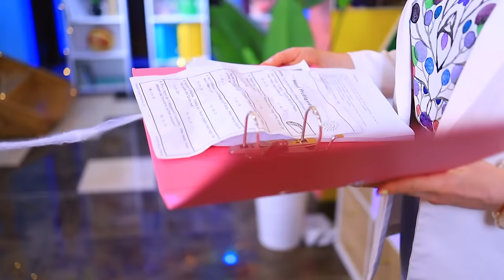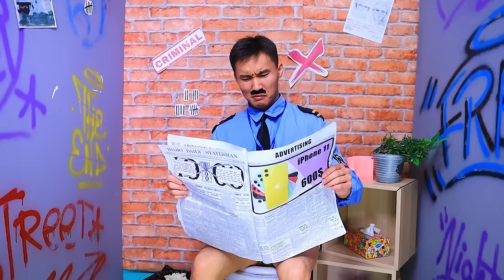Who Murdered Superhero? Mermaid Vs Vampire Vs Spider Man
A tragedy has occurred at school! Lady Bug is lying senseless in the school hallway, and none of the students can figure out what really happened!
Supercat will have to investigate and try to unravel this not easy case. Under Suspicion: Vampire, Mermaid, Hawk Moth, Spider-Man. Everyone has their own version of events, but which one is the real one? Which of these characters is guilty and willing to admit their guilt? Who is the criminal? Let's find out with us in a new video from the Teen Times team!